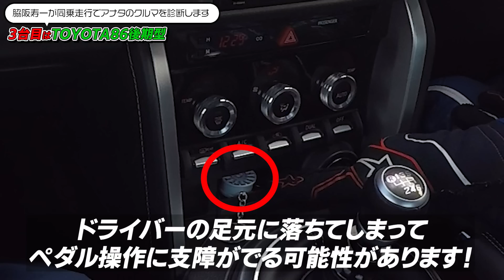【運転技術向上】レーシングドライバー脇阪寿一が同乗走行！クルマと運転の診断いたします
十勝スピードウェイで行われたトークショーと同時に、脇阪寿一による同乗走行が行われましたので、その様子の一部を御覧ください！

◆脇阪寿一とクルマで未来を創るプロジェクト

◆脇阪寿一&ASSO MOTOR SPORTS e-SPORTS TEAMとiRacingを楽しむサーバー
設定等で分からない事をメンバーに質問できたり、初心者向け走行会等のイベントも開催しています。
誰でも参加可能ですので、ぜひご参加ください！

◆ブログ
脇阪寿一の走らなあかん！

00:00　TOYOTA86の同乗走行
05:50　GRヤリスの同乗走行
11:04　TOYOTA86の同乗走行